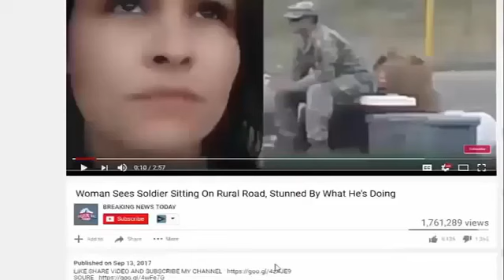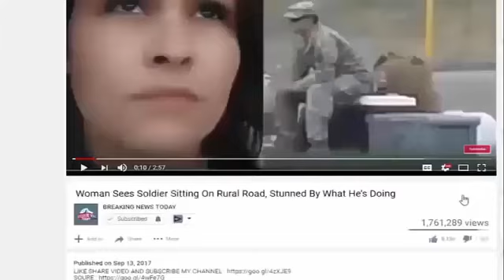Racist Black US Speed Skater Just Denounced America At Olympics – Offers SICK Reason Why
It was announced that the four-time Olympian and luge champion Erin Hamlin would be the one to carry the flag for the U.S. Olympic team at this year's opening ceremony in Pyeongchang, South.

SOURCE : Racist Black US Speed Skater Just Denounced America At Olympics – Offers SICK Reason Why It was announced that the four-time Olympian and luge champion Erin.

Check out : Racist Black US Speed Skater Just Denounced America At Olympics – Offers SICK Reason Why!